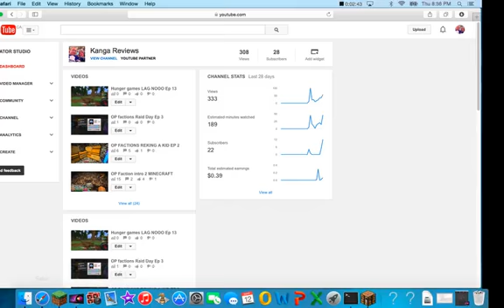Fake raiding OP faction Ep 4